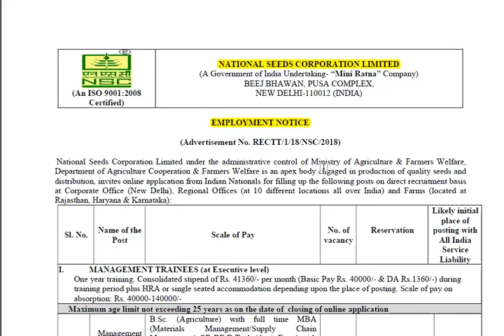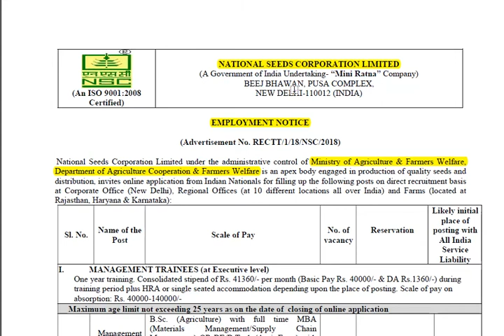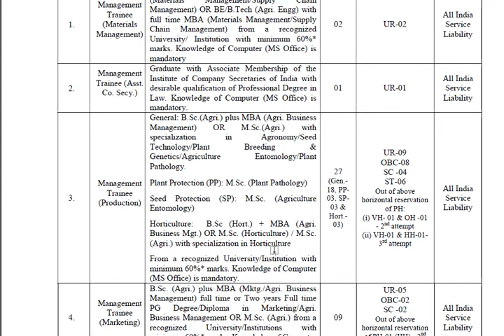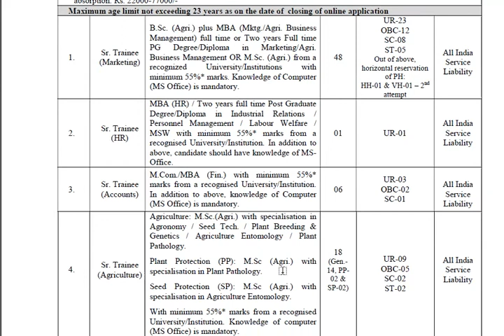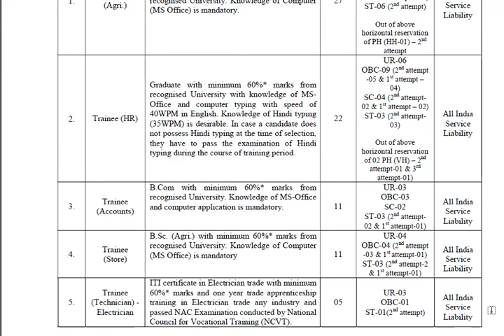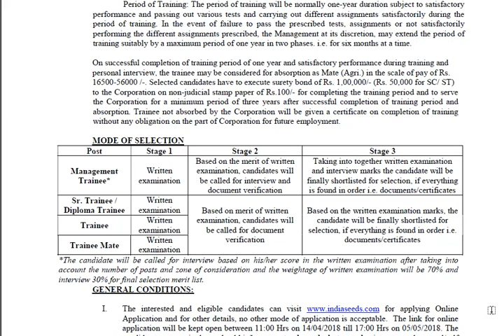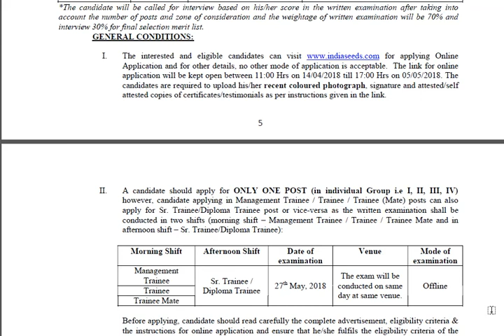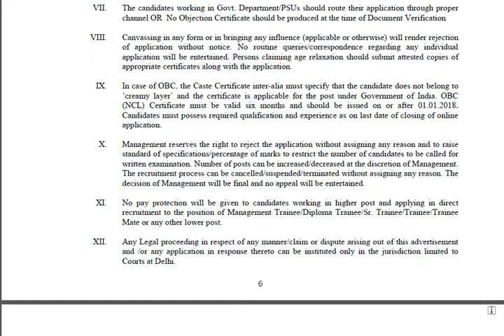NSC Recruitment 2018 for 258 Posts. National Seeds Corporation Limited